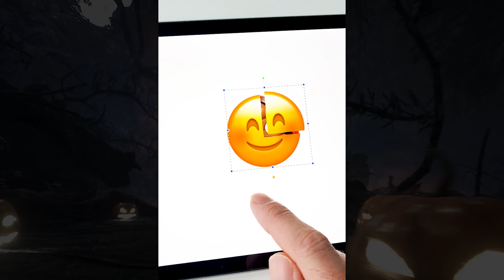What's inside the emoji? | Scary Poop Emoji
Prepare to delve into the sinister secrets of the 👻 emoji, a seemingly innocent ghostly figure that hides a malevolent presence within its pixelated form. Uncover the spine-chilling tales of users who have encountered unexplainable phenomena after using this seemingly harmless symbol.

Enjoy your spooky emoji adventures!

HOW I CREATED THE SCARY EMOJI
The Spider emoji
What does this emoji 🕷 mean?
What does 🪳 mean?
Spider Emoji Combos. Scary emoji drawings
Spooky scary skeletons emoji
Scary emoji videos
Scary emoji shorts
Scary movie emoji quiz. Scary movie by emoji
Scary face emoji
What does the skull emoji mean. Screaming face
Emoji to show you're afraid.
Face Screaming in Fear Emoji
Face Screaming In Fear emoji Meaning
Fearful Face Emoji